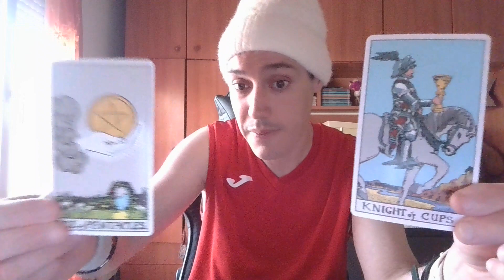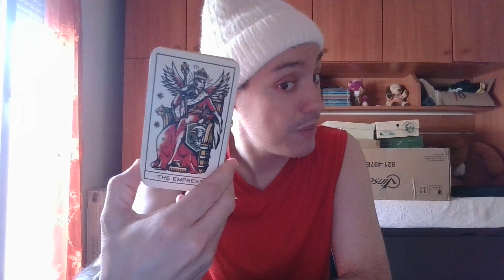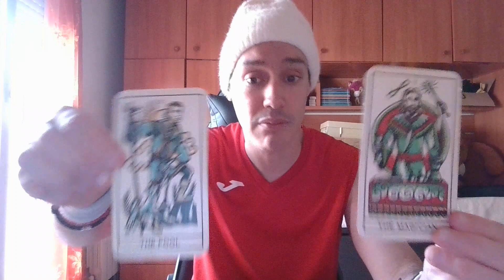¿Que hago?Tu p.e es un mar de emociones.Se debate entre lo racional y lo emocional,opciones